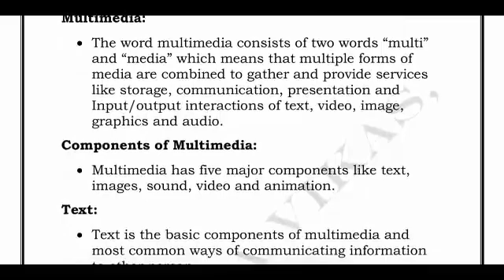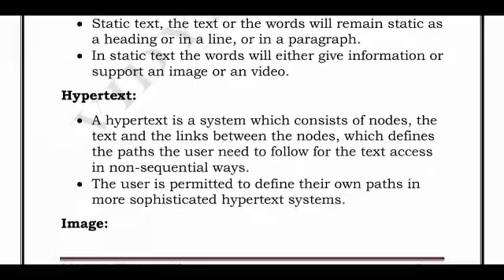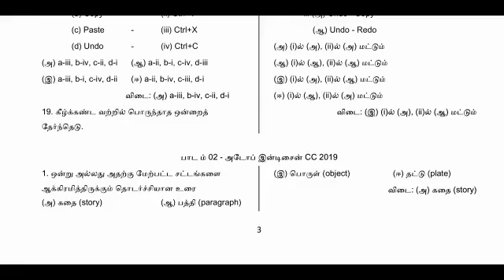12th standard computer technology important questions and answer +minimum study material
12th standard computer technology important questions and answer +minimum study material